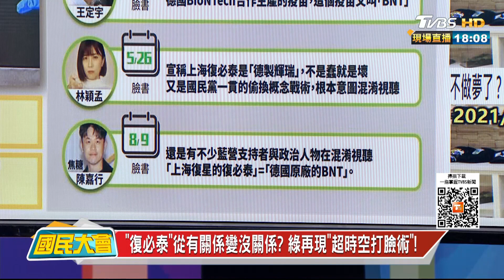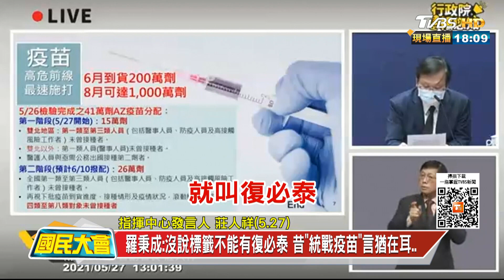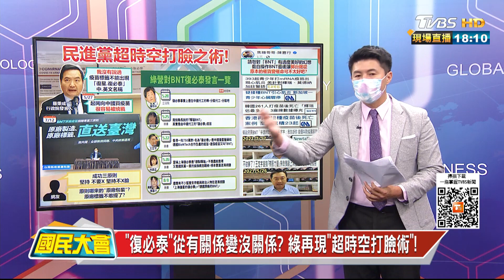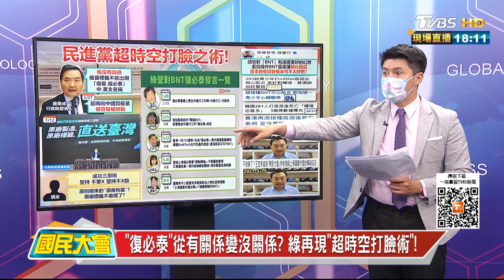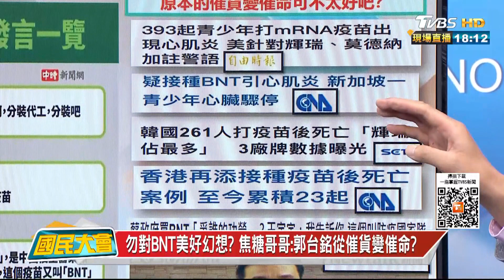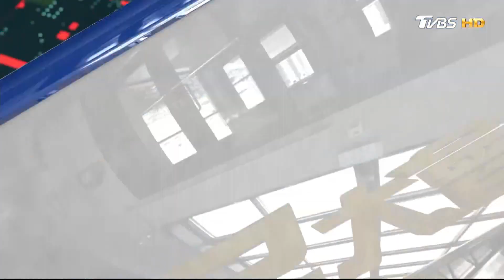BNT下周來? 8/28新增預約平台選項...誰能先打!? 國民大會20210827(1/4)